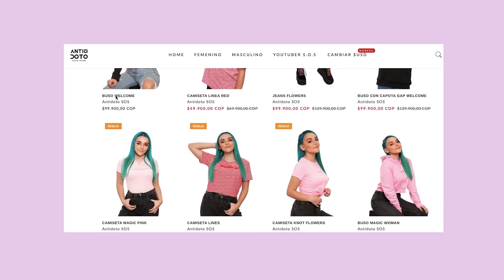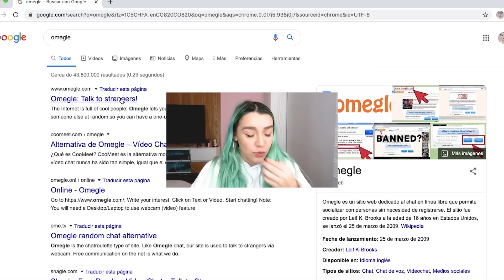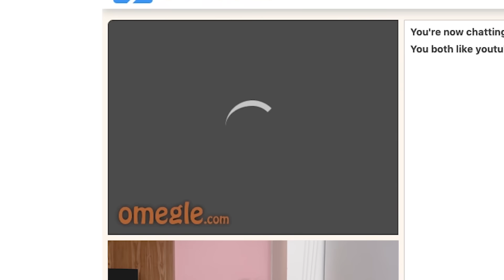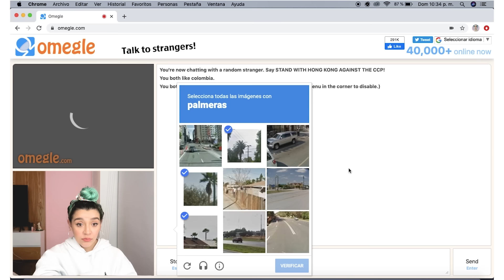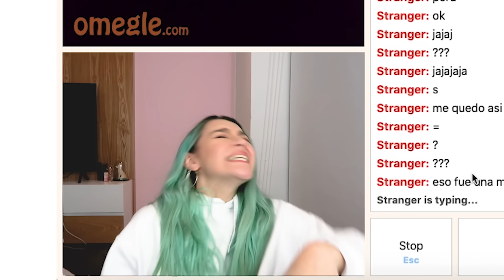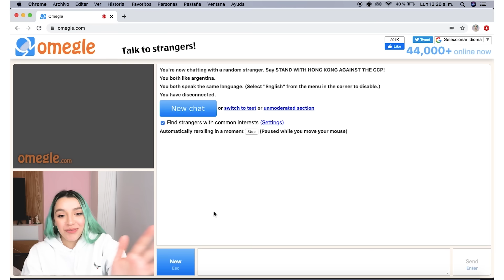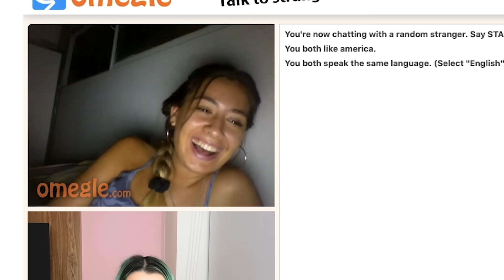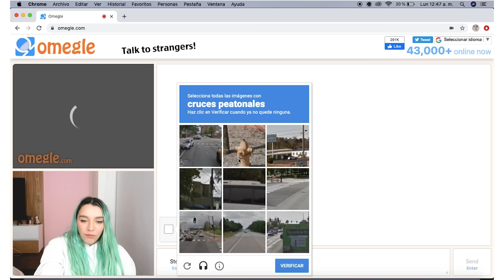INTENTÉ HACER AMIGOS EN OMEGLE *me rechazaron* l Sofia Castro